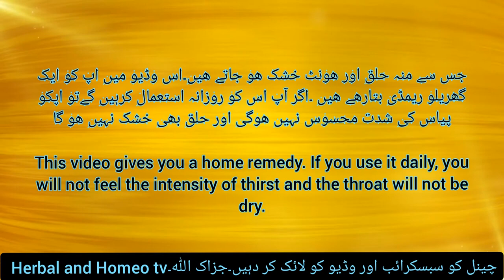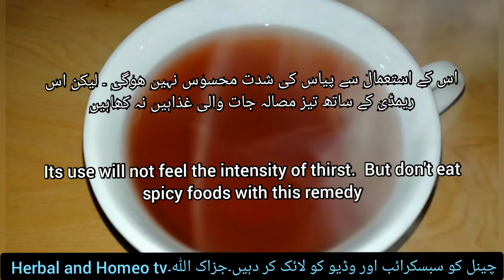سحری میں یہ ایک کپ لازمی استعمال کریں ||ramazaan mein yah ek kap harbal chaay ka peena chaahie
Roza mein pyas na lagne ka nuskha|روزہ میں پیاس کی شدت پر قابو پانے کا نسخہ|how to reduce thirst during fasting|

اس وڈیو میں روزہ کی حالت اور گرمی کے موسم میں حلق کا خشک ھو جانا اور زیادہ پیاس لگنا  اس کو اپ کیسے کم کر سکتے ھیں اس کا علاج بتایا گیا ھے

This video explains how you can reduce the dryness of the throat and excessive thirst in hot weather and how you can reduce it.